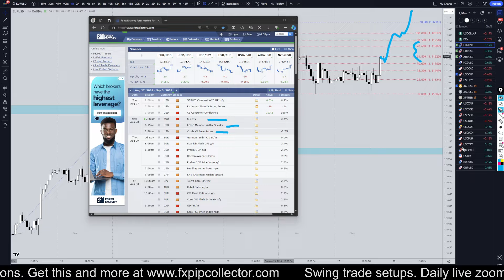Latest Recap EURUSD Forecast and Technical Analysis for August 27, 2024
Hello Traders! Here is today's EURUSD technical analysis. I will be reviewing the EUR/USD forecast using Elliot Wave Theory and Fibonacci. Learn and earn at the same time by seeing all my swing trade entries at the time I take them.

Latest EURUSD Forecast and Technical Analysis for August 27, 2024